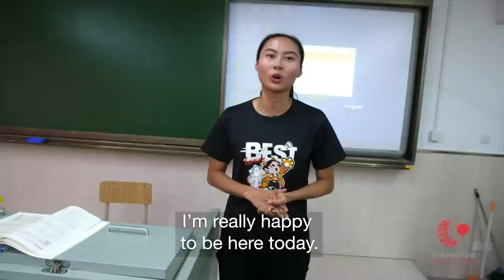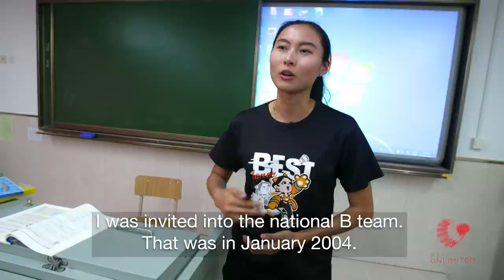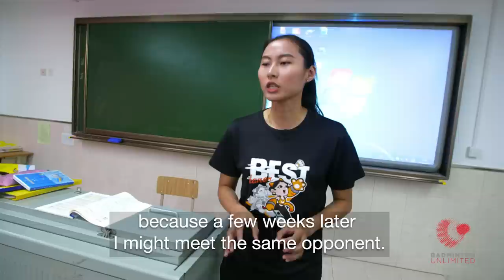Badminton Unlimited 2018 | Wang Yihan - School (Part 1) | BWF 2018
London Olympics silver medallist one Wang Yihan visits her alma mater at the Shanghai Sports School and gets quizzed from the star-struck kids!